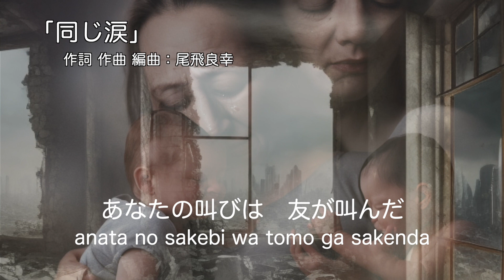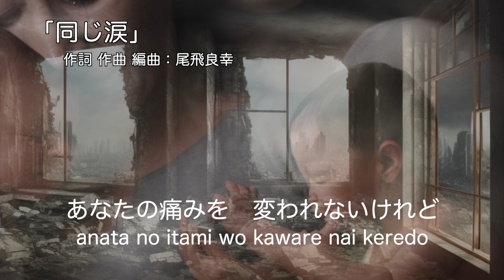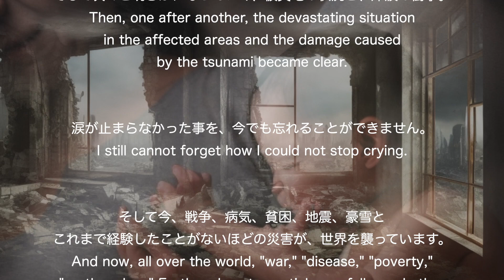同じ涙/Same tears ：尾飛良幸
(English is written below)
♪16曲入りオリジナルアルバム『大人のみんなの歌（¥3,200税込）』に収録されているこの曲は、こちらからダウンロード購入して頂けます。

寄付は大歓迎です。いつも応援ありがとうございます。

2011年3月11日
日本で、大きな津波を伴った大地震が起こり、私も東京の中心地の地下街で地震に遭いました。

地震直後の、不安と絶望に飲み込まれたあの瞬間。
そして次々と明らかになっていく、被災地の状況と、津波の衝撃。

涙が止まらなかった事を、今でも忘れることができません。

そして今、戦争、病気、貧困、地震、豪雪とこれまで経験したことがないほどの災害が、世界を襲っています。
そこで被害を受けた方々の気持ちを思うと、震災の事を思い出さざるを得ません。

そう思った今朝に書き留めた、歌詞とメロディーを歌にしてアップして、1日も早い復興と、平穏な時代が戻ってくる事を、この歌と共に祈ってます。

「同じ涙」
作詞 作曲 編曲：尾飛良幸

あなたの涙は　僕が流した
あの日の悲しみと　同じ涙
あなたの叫びは　友が叫んだ
あの日の苦しみと　同じ叫び

痛いほどわかる　やり場ない　悲しみ
怒りを抱き締めて　震えていた
あなたの痛みを　変われないけれど
その傷ついた心　寄り添いたい

次々に起きる　絶望的な現実
病気　地震　戦争　迫る貧困
希望の未来を　恐怖に踏み込ませない
心のつながりが 防衛線

暖かい　日差しの方へ
必ず　進むと　信じてる

♪この楽曲は以下のページにてダウンロード販売しています。

【尾飛良幸への作曲/音楽制作 依頼】
１）あなたのテーマソングを作ります。
２）自分の歌/楽曲をプロレベルの音源に仕上げします。
趣旨やご希望をご相談の上、作詞/作曲/編曲/ミックスを請け負わせていただきます。
・詳細とお申込みは下記へ

A major earthquake with a huge tsunami hit Japan.
I encountered the earthquake in an underground shopping mall in the center of Tokyo.

Immediately after the earthquake, people felt a strong sense of anxiety and despair.
Then, one after another, the devastating situation in the affected areas and the damage caused by the tsunami became clear.

I still cannot forget how I could not stop crying.

And now, all over the world, "war," "disease," "poverty," "earthquakes," Earthquakes, torrential snowfalls, and other disasters of a magnitude we have never experienced before.
When I think of the feelings of those affected there, I am reminded of the disaster in Japan, and it is very painful.

This morning I came up with this lyrics and melody.
Soon I finished the song and uploaded it to the internet.
I wish with this song for a speedy recovery and the return of peaceful times.

[Same tears]
Lyrics, Composition, Arrangement:Yoshiyuki Obi

I understand your pain very well.
Where should I turn this sorrow?
I too once trembled with anger.
I cannot take the place of your pain.
But I want to be there for your hurting heart.

One hopeless event after another is happening around me.
"Disease," "earthquake," "war," "poverty."
I will not let "fear" enter my hopeful future.
The connection between people's hearts and minds will stave off fear.

I believe that we are headed toward the warm light of the sun.

Your tears are the same sad tears I once shed.
Your cries are the same cries of suffering that my friend once cried out that day.

I am learning English, but I am not good at it yet.
This English is written using translation software.
Please forgive any mistakes in English.

If you find any mistakes in English, please write to me in the comments section.

I would be very happy if you could write your thoughts on this song in the comments section.

・オリジナル曲制作のご相談はこちらへ

・尾飛良幸のボイストレーニングにご興味ある方は、こちらへ